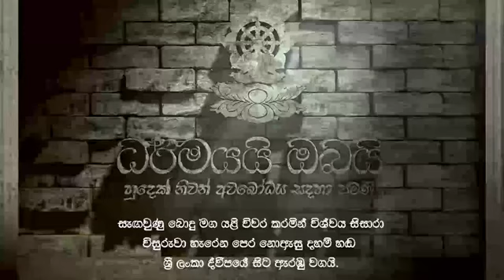ලොකුම මෝඩකම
ධර්මයයි ඔබයි ආරාමයේ,. ඔබට පැවදී වීමට අවශ්‍යනම් සහ ධර්මයයි ඔබයි ආරාමයට කුමක් හෝ පූජා කිරීමට සහ පින්කමකට දායක වීමට ඔබට අවශ්‍යනම් එය සදහා ආරාමයේ පුණ‍ය්‍ භාරයේ කටයුතු කරන හර්ශ මහතාගේ මෙම දුරක්ථනය අන්කයට අමතන්න  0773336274 (හර්ශ මහතා)වැඩි විස්තර සදහා මෙම පිටුවට ගොස් බලන්න
සියලු ලෝක සියලු  සත්වයෝ නිබ්බාන පරම සුඛ්‍යයෙන් සුඛිත තර වෙත්වා
සබ්බ සත්තේසු මෙත්තා සහගතේන චේතසාවිහරනන් සමාදියාමි.
අප සියලු දෙනාටම මේ ජීවිතයේදිම මාර්ගඵල අවබෝධ වී බුදු පසෙ බුදු මහරහතන් වහන්සේලා නිවී සැන සී වදාල එ උත්තරීතර අමෘත මහා නිවන් සුවය විදීමට මේ ධර්ම දානය හේතු වේවා,වාසනා වේවා.